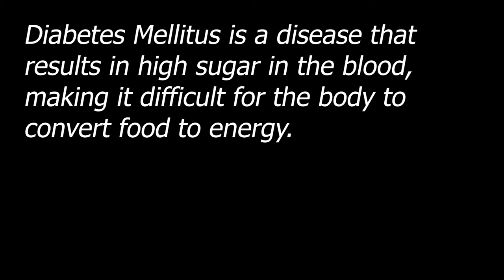Understanding Diabetes Mellitus [ Trailer ]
Diabetes is a chronic condition that can lead to health complications if not addressed properly.  This course will enlighten you about the misconceptions surrounding diabetes, its possible causes, how to differentiate between type 1 and type 2 diabetes, and steps to be taken to avoid further complications.